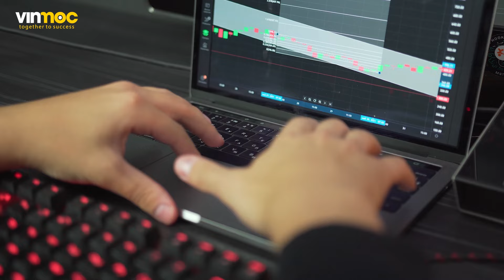[ENGSUB] Cơ hội gì cho nhà đầu tư năm 2024? | Táo Đô | Pham Thanh Bien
Cơ hội gì cho nhà đầu tư năm 2024? | Táo Đô | Pham Thanh Bien

Tháng 1 năm 2024 đã trôi qua và cho chúng ta những chỉ số khởi sắc của nền kinh tế Việt Nam. Vậy năm 2024 sẽ có cơ hội gì cho nhà đầu tư và kinh doanh. Cùng xem hết video để không bỏ lỡ nhưng cơ hội sắp tới trong năm 2024.
Năm mới chúc Quý nhà đầu tư một năm An khang - Thịnh vượng - Đầu tư thành công!

👉 Đăng ký chương trình 10xProfit - Viếng Bác đầu xuân ngày 23,24/02/2024:
👉 Tham gia 4 buổi Zoom MIỄN PHÍ "PHƯƠNG PHÁP XÂY DỰNG GIA SẢN TRIỆU ĐÔ" để giúp bạn có được lộ trình từng bước xây dựng nên một gia tộc THỊNH VƯỢNG
Video hướng dẫn mở TÀI KHOẢN đầu tư với PHÍ CỐ ĐỊNH
⚡ Những Playlist hay và được nhiều Nhà đầu tư quan tâm nhất:
(Đây là danh sách video cần thiết cho công việc Đầu tư của bạn, xem xong bạn nhớ comment những điều bạn học được xuống dưới video để nhớ lâu hơn)